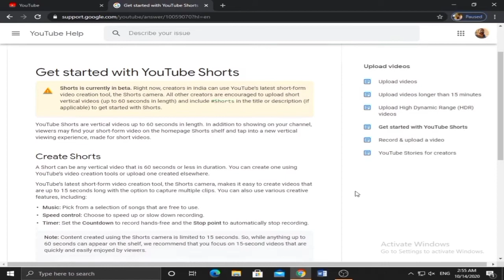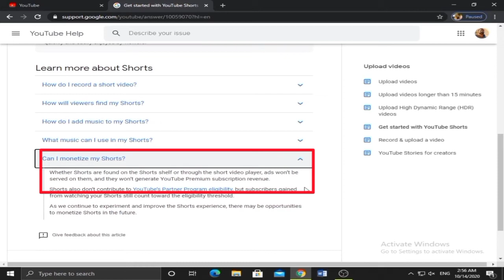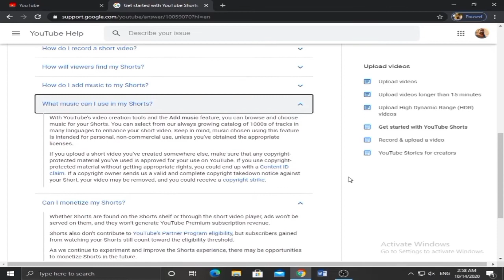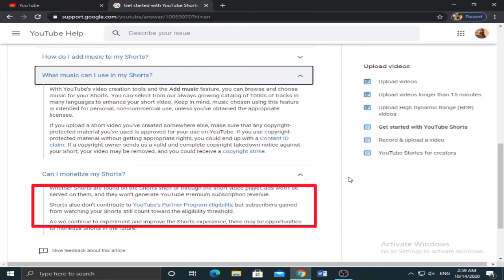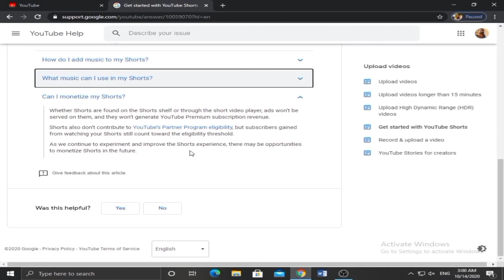YouTube Shorts new updates |Shorts Monetization and Watch time | Tariq Tech Vlogs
YouTube finally announce details about YouTube shorts. There are some good  news as well as bad news. In an official blog YouTube said that  ads won’t be served on them, and they won’t generate YouTube Premium subscription revenue. Shorts also don’t contribute to YouTube partner program eligibility, but subscribers gained from watching your Shorts still count toward the eligibility threshold.